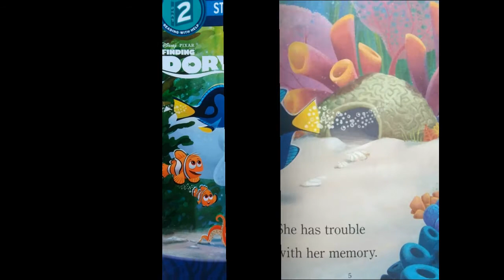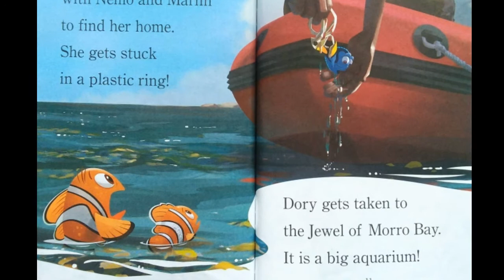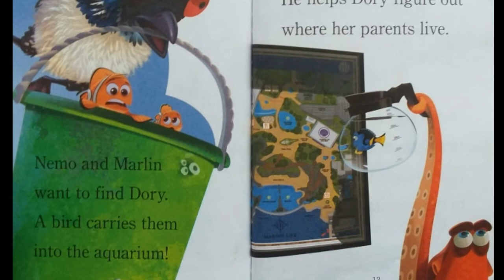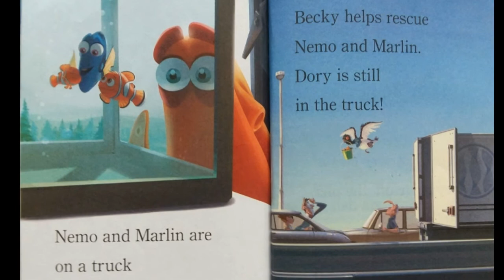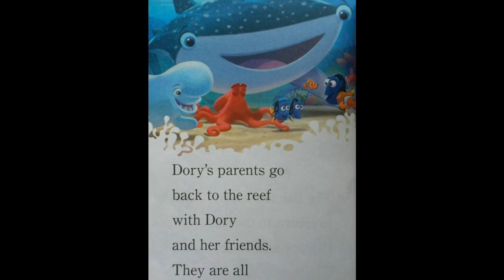Disney Pixar Finding Dory, Dory's Story - Disney Pixar Book Read Aloud - Storybooks Read Aloud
Reading aloud to you Disney Pixar's Finding Dory Book.

Disney Pixar Finding Dory
Dory's Story
By Bill Scollon